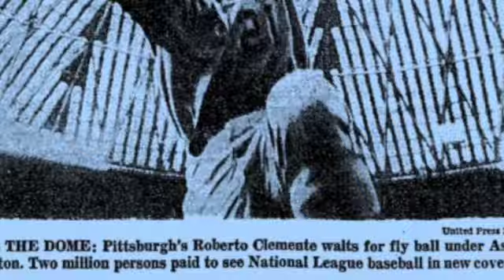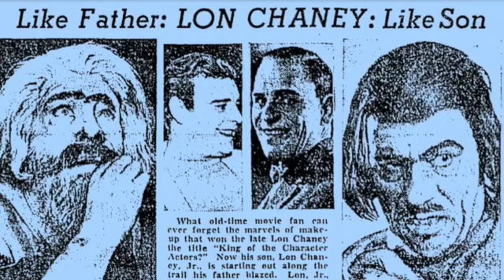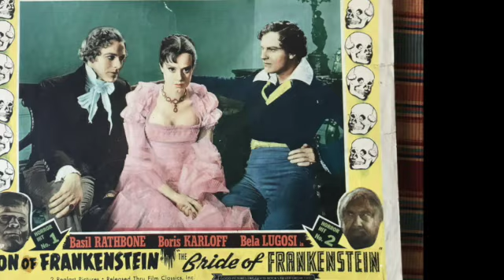Jerry Fielding's Demon Seed (aka Heaven's Advance Guard); 4 Francis, Dixie, Doc & Lu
Unforgettable final 4 minutes of Jerry Fielding's score for the eminently forgettable 1977 sci-fi flick, Demon Seed, is put to considerably better use here, accompanying some decidedly Heaven-trending souls of my acquaintance...